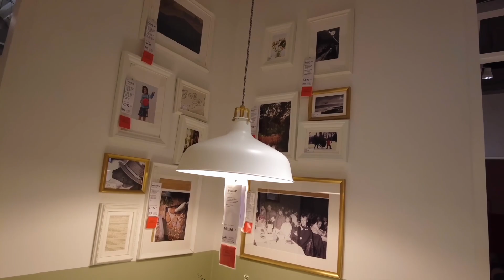IKEA Living Room Ideas - 14 Room Tours - Showroom Walkthrough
In this video you will see 14 rooms from the Ikea Showroom. Let me know which one is your favourite and if found any room decorating ideas that you will use ☺️